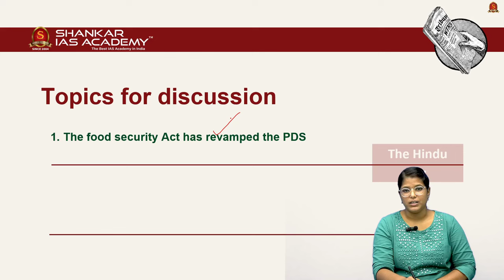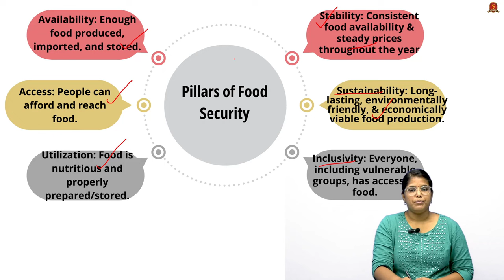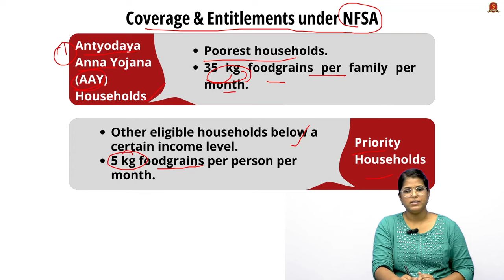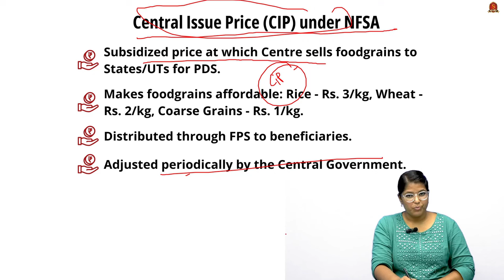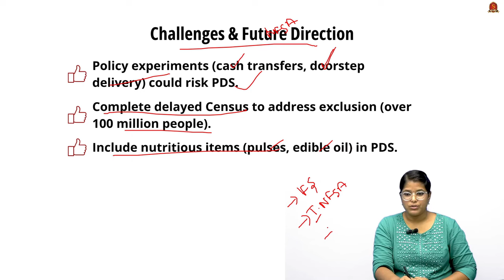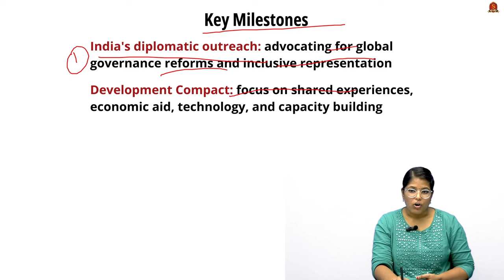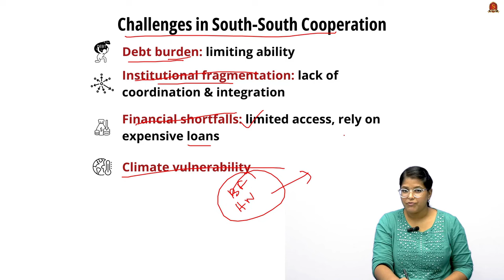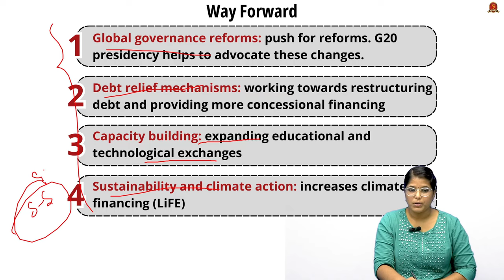Editorial Analysis| September 6 2024| Shankar IAS Academy| UPSC current Affairs | Mains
News articles and editorials discussed:

1. The Food Security Act has revamped the PDS - 01:11
What is Food Security?
Definition and Importance
Right to Life (Article 21)
Pillars of Food Security
Availability
Access
Utilization
Stability
Sustainability
Inclusivity
National Food Security Act (NFSA) 2013
NFSA Implementation & Coverage
Responsibilities under NFSA
Coverage & Entitlements under NFSA
Central Issue Price (CIP) under NFSA
Direct Benefit Transfer (DBT) under NFSA
Cash subsidies under TPDS
Benefits of DBT
Impact of NFSA 2013 on PDS Coverage
PDS expansion and reduction of exclusion errors
Still below NFSA mandate
Challenges & Future Direction
Policy experiments
Delayed Census
Inclusion of nutritious items

2. From India to Global South - 07:38
South-South Cooperation
Highlights from the Global South Summit
PM’s call for new framework and engagement
Digital Public Infrastructure (DPI)
Health Security: "One World One Health"
Key Milestones
India's diplomatic outreach for global governance reforms
Development Compact: Economic aid and technology sharing
Challenges in South-South Cooperation
Debt burden
Institutional fragmentation
Financial shortfalls
Climate vulnerability
India’s Initiatives
Lifestyle for Environment (LiFE)
Health Security: Ayushman Bharat and traditional medicines
Humanitarian Assistance
Digital Public Infrastructure (Aadhaar, UPI)
Capacity Building: DAKSHIN, ITEC
Way Forward
Global governance reforms
Debt relief mechanisms
Capacity building expansion
Sustainability and climate action